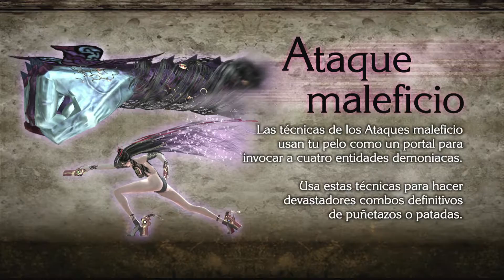[Bayonetta] [1] [La metrópolis del ángel]